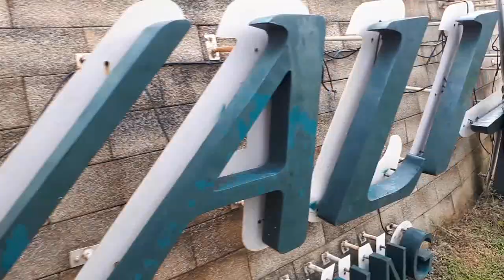Trial Hunters 07: Nuvali Trail Biking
Nuvali Dirt Weekend! (Not the event.. Just mud and dirt)
We explored the Nuvali trails and got ourselves wet and dirty!
We know.. we were slow!

NUVALI is the country’s first and largest eco-city development, built on the principles of sustainable design. A project of Ayala Land, NUVALI is a 2,290-hectare mixed-use development that straddles the cities of Sta. Rosa, Cabuyao and Calamba in Laguna

NUVALI has off-road biking and running trails approximately 50km in length, which offers scenic views of the NUVALI terrain.
At certain areas, one can enjoy sights of Mount Makiling, Laguna de Bay and the Tagaytay Ridge. Four-cross and pump bike tracks are also open to bike enthusiasts who are interested to practice and hold events.

The trails are open to the public. Interested parties may proceed to the NUVALI Evoliving Center concierge to register. A valid ID is required.

Trial (I mean Trail) Bikers:

Iron Denden
Arnel Marasigan
Jai Garcia